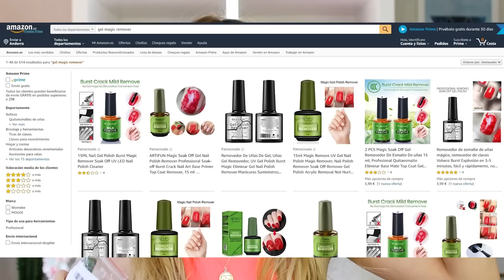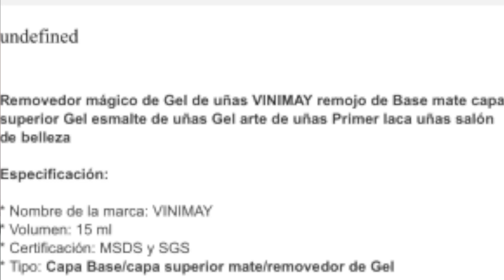ESTOS ANUNCIOS NOS ESTÁN MINTIENDO... GEL MÁGICO QUE EXPLOTA EL ESMALTE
Hoy probamos un producto viral que está en todas las ads de facebook, instagram. el gel mágico removedor de esmalte permanente. ¿es una estafa o funciona?

HE RECIBIDO 2 CAJAS MISTERIOSAS DE JEFFREE STAR COSMETICS ¿ES UN FRAUDE O VALE LA PENA?